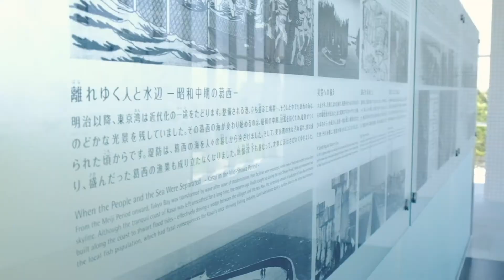One month of vlogging- Kasai seaside park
It’s been just over a month since I started these vlogs and channel. I discuss where it goes from here. More focus needed me thinks.

葛西臨海公園

Equipment:
Fujifilm xt-2
Canon 5d mkiii
Iphone 7s (surprisingly good)
Rhode VideoMic Pro